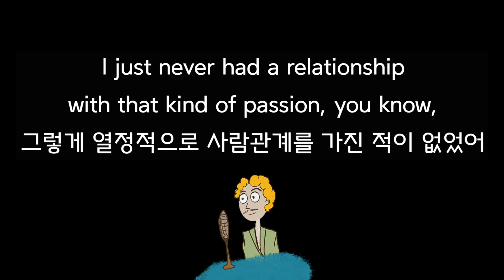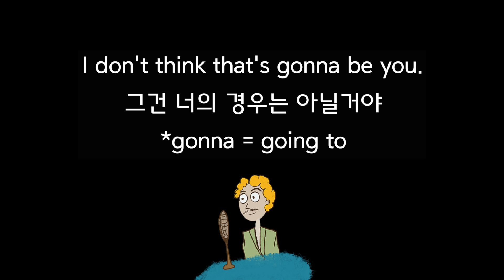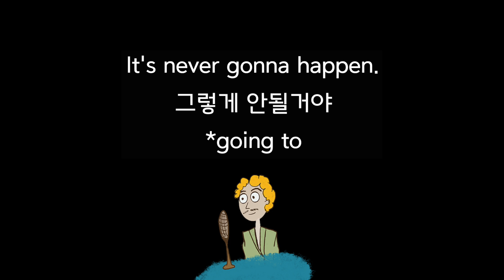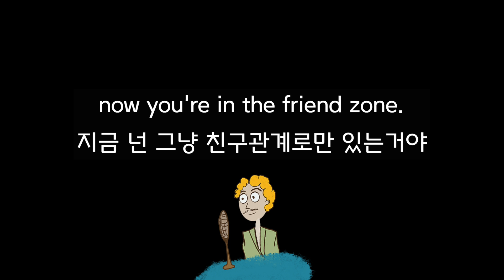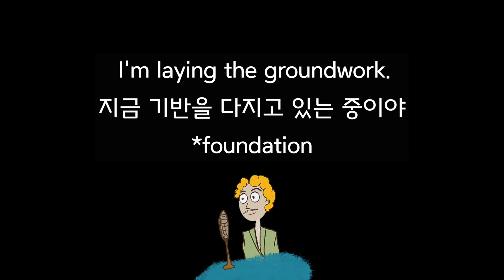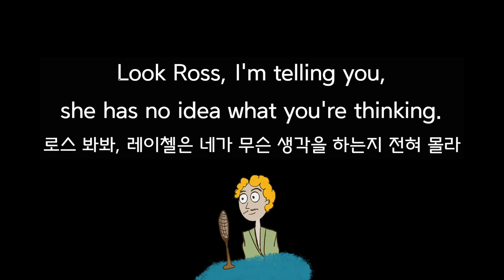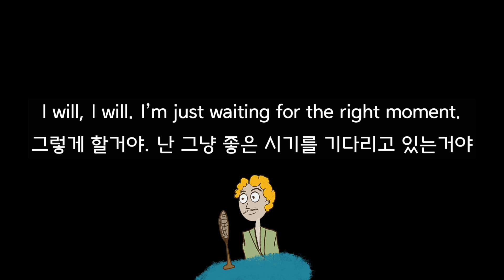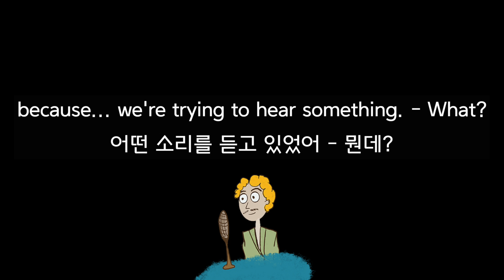5. 미국 드라마 (프랜즈) 영화 영어듣기 제대로 하면 이렇게 쉬워집니다.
미국 드라마 프랜즈
영화 영어듣기 제대로 하면 이렇게 쉬워집니다.